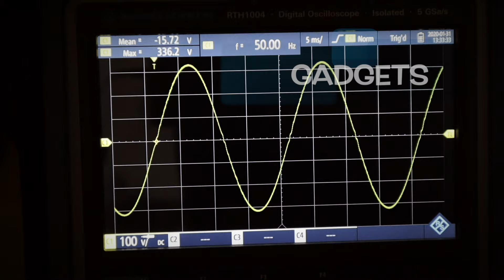Teil 1: ELEKTRIK im CAMPER PLANEN mit Tino Eggert 🔌🔋 Checkliste VOR dem Umbau | Van | Wohnmobil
Electrifyyourvanlife ist bei @Tino Eggert Programm! Wer er ist, was er macht und welche Gedanken ihr euch vor der Kontaktaufnahme machen solltet, das erfahrt ihr in diesem Video!

🔗 SOLARKONTOR - dein Shop für Elektronik! *
SPAREN:Mit "MRTOGI21" 5% auf jede Bestellung sparen!

📝 BESCHREIBUNG

Hey zusammen,
klar, ich bin Elektroniker von Beruf aber die Elektrik in einem Camper ist auch für mich Neuland.
Hier fließen deutlich höhere Ströme die auch spezielles Material und Werkzeug benötigen. Außerdem gibt es unzählig verschiedene Module und Hersteller im Bereich der Camper Elektrik, da ist mir der Aufwand viel zu hoch um mich da rein zu denken.
Aus dem Grund habe ich mir professionelle Hilfe gesucht. Tino Eggert reist seit mittlerweile 2 Jahren quer durch Deutschland und stattet diverse Camper, Vans und Wohnmobile mit entsprechender Elektrik aus. Welche Gedanken man sich vorher machen sollte bevor man sich an die Camper Elektrik macht, das erfahrt ihr heute in diesem Video!
Viele Grüße
Euer Togi 👋

In meinem Video KÖNNEN Produkte enthalten sein, die ich kostenfrei zur Verfügung gestellt bekommen habe. Dabei bin ich allerdings nicht verpflichtet mich ausdrücklich positiv dazu zu äußern. Ich stelle nur Produkte vor, von denen ich sowieso NUR selbst überzeugt bin und das seht ihr auch, wenn ich sie in meinen Videos benutze.